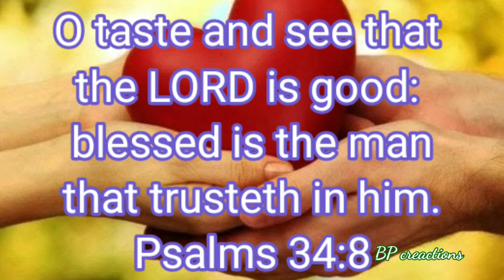Daily Manna#Words of God#English Bible verses#Today's verse#verses for whatsapp status